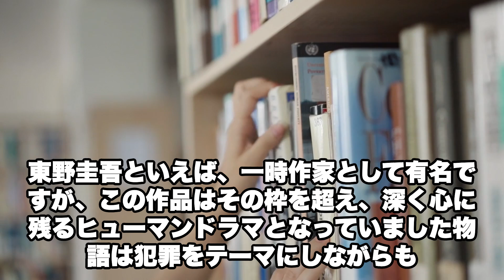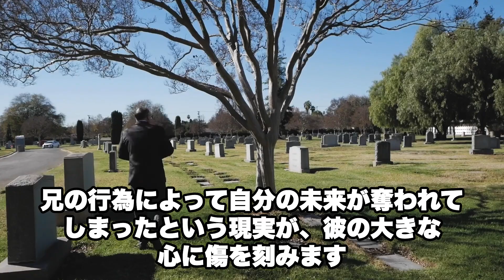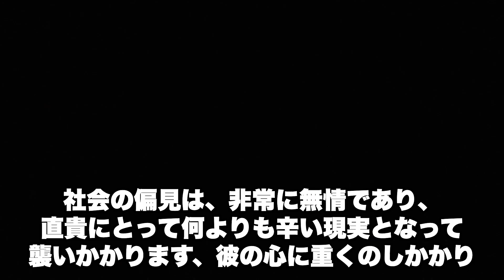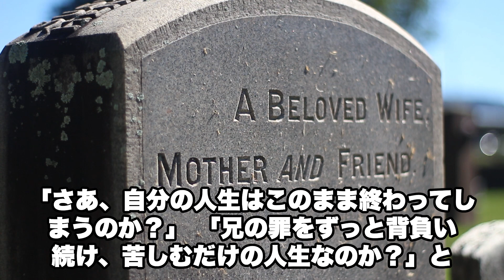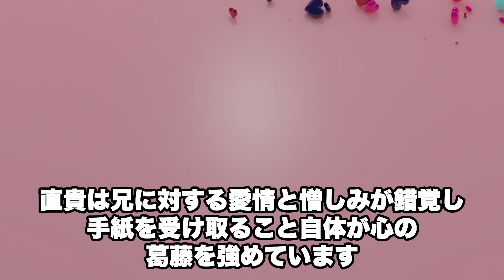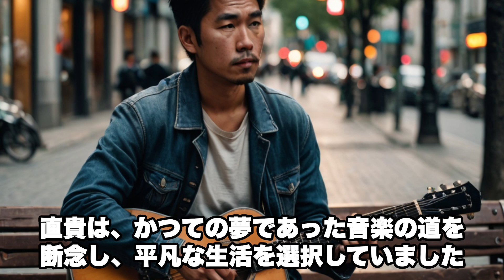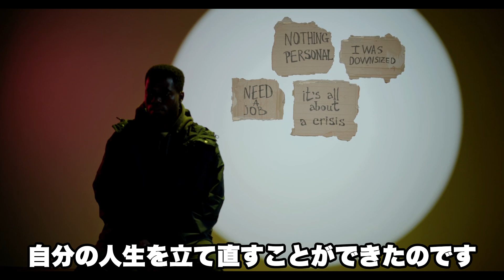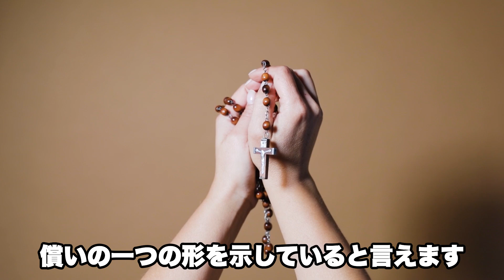東野圭吾「手紙」